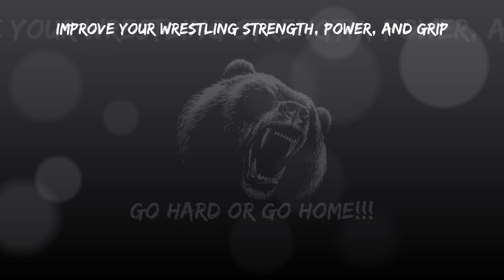Grip Power & Strength Workout For Grappling Sports | Wrestling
There are many different opinions about strength training for martial arts. Athletes who practice grappling sports must be in optimal shape in order to perform. Grapplers all have different and also similar grappling skills (throws, chokes, takedowns, basic kicking techniques, parries, takeovers, escapes, good 'grab' or 'grip' , 'joint locks', etc). Unfortunately, grip strength is rarely trained, a pity; a strong hand and therefore grip makes heavy training possible. Grapplers benefit from increasing their lean body mass to stay in a certain weight class.

If you have a strong grip, the chance that you will get injuries is a lot less. A strong grip, or well-developed muscles around the hands, wrists and elbows, ensures that you are less likely to get injured around these joints. Strength training for martial arts can provide great benefits as long as the specific needs of the sport and the functioning of muscles and strength in martial arts are taken into account.

Hay muchas opiniones diferentes sobre el entrenamiento de fuerza en las artes marciales. Los atletas que practican deportes de grappling deben estar en óptimas condiciones para poder desempeñarse. Todos los luchadores tienen habilidades de agarre diferentes y también similares (lanzamientos, estrangulamientos, derribos, técnicas básicas de patadas, paradas, tomas de control, escapes, buen "agarre" o "agarre", "bloqueos de articulaciones", etc.). Desafortunadamente, rara vez se entrena la fuerza de agarre, una lástima; una mano fuerte y, por lo tanto, un agarre fuerte hacen posible el entrenamiento pesado. Los luchadores se benefician del aumento de su masa corporal magra para mantenerse en una determinada categoría de peso.

Si tienes un agarre fuerte, la posibilidad de sufrir lesiones es mucho menor. Un agarre fuerte o músculos bien desarrollados alrededor de las manos, muñecas y codos garantizan que sea menos probable que se lesione alrededor de estas articulaciones. El entrenamiento de fuerza para artes marciales puede aportar grandes beneficios siempre que se tengan en cuenta las necesidades específicas del deporte y el funcionamiento de los músculos y la fuerza en las artes marciales.

Über Krafttraining im Kampfsport gibt es viele unterschiedliche Meinungen. Sportler, die Grappling-Sportarten betreiben, müssen in einer optimalen Verfassung sein, um Leistung erbringen zu können. Grappler verfügen alle über unterschiedliche und auch ähnliche Grappling-Fähigkeiten (Würfe, Würgegriffe, Takedowns, grundlegende Tritttechniken, Paraden, Übernahmen, Fluchten, gutes „Greifen“ oder „Griff“, „Gelenksperren“ usw.). Leider wird die Griffkraft selten trainiert, schade; Eine starke Hand und damit ein starker Griff ermöglichen schweres Training. Grappler profitieren davon, ihre Muskelmasse zu erhöhen, um in einer bestimmten Gewichtsklasse zu bleiben.

Wenn Sie einen festen Griff haben, ist die Wahrscheinlichkeit, dass Sie sich verletzen, viel geringer. Ein fester Griff oder eine gut entwickelte Muskulatur an Händen, Handgelenken und Ellbogen sorgen dafür, dass Sie sich im Bereich dieser Gelenke weniger leicht verletzen. Krafttraining für den Kampfsport kann große Vorteile bringen, solange die spezifischen Bedürfnisse des Sports und die Funktion von Muskeln und Kraft im Kampfsport berücksichtigt werden.

Er zijn veel verschillende meningen over krachttraining voor vechtsporten. Atleten die worstelsporten beoefenen, moeten in optimale conditie zijn om te kunnen presteren. Grapplers hebben allemaal verschillende en vergelijkbare worstelvaardigheden (worpen, chokes, takedowns, basistraptechnieken, parries, overnames, ontsnappingen, goede 'grab' of 'grip', 'joint locks', enz.). Helaas wordt grijpkracht zelden getraind, jammer; een sterke hand en dus grip maakt zware training mogelijk. Grapplers profiteren van het vergroten van hun vetvrije massa om in een bepaalde gewichtsklasse te blijven.

Als je een stevige grip hebt, is de kans dat je blessures krijgt een stuk kleiner. Een stevige grip, of goed ontwikkelde spieren rond de handen, polsen en ellebogen, zorgen ervoor dat je minder snel blessures oploopt rondom deze gewrichten. Krachttraining voor vechtsporten kan grote voordelen opleveren, zolang er rekening wordt gehouden met de specifieke behoeften van de sport en het functioneren van spieren en kracht in vechtsporten.